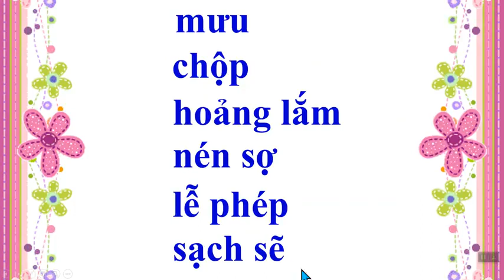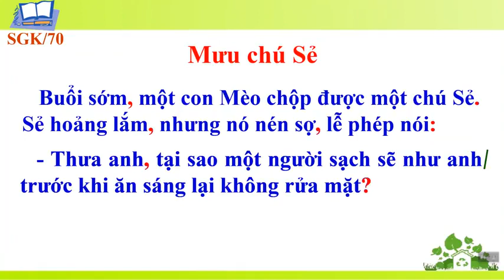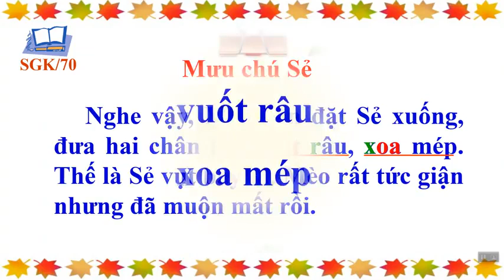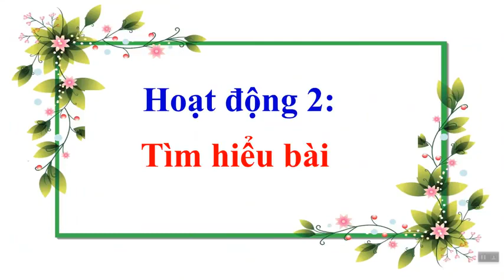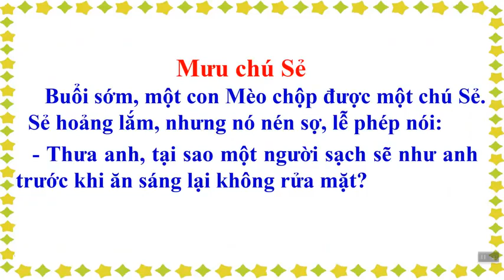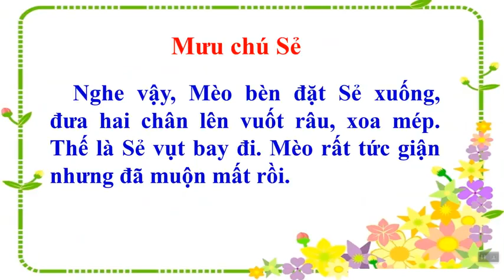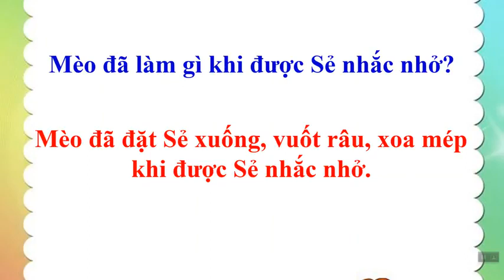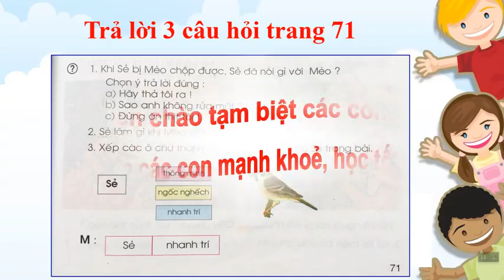TĐ MƯU CHÚ SẺ LỚP 1 mp4 Google Drive